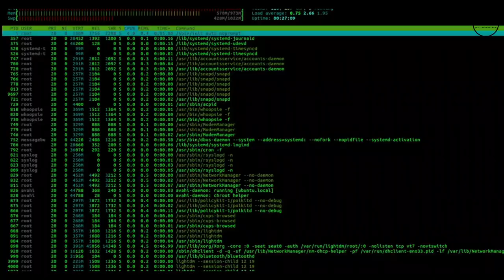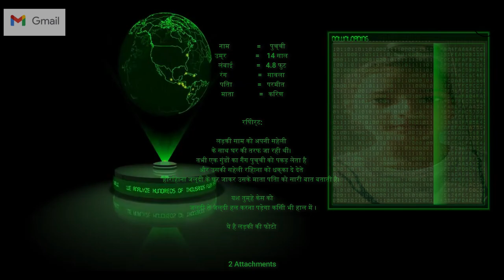life Story cover video | Mission Story 2 | Aj Team Bullet Shot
Story Overview:
Now Yash Taken And Investigation The Case of Pucchi A Girl Is Kidnapped By Some Kidnappers. Yash Finding and Locating The Car Number. Then Yash Going To Villa House For Saving Child From That Kidnappers and Facing The Main Villian. For Full Video For More Entertainment.

Video Credits:
STARCAST     :  Irfan Khan,Sahil,Pucchi,Anjli,

CO-STARCAST :  Arjun,Sushil,Shahrukh,Pawan

Story By             : Ajay Kumar

Camera Man       : Ajay Kumar,Irfan Khan

Director              :  Ajay Kumar,Irfan Khan,Monu Prajapati

Editing               : Ajay Kumar